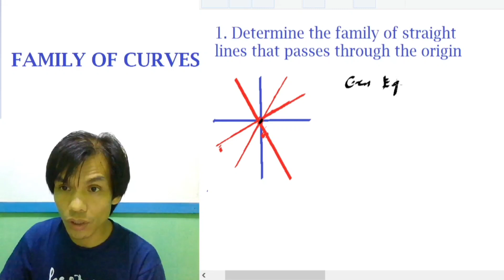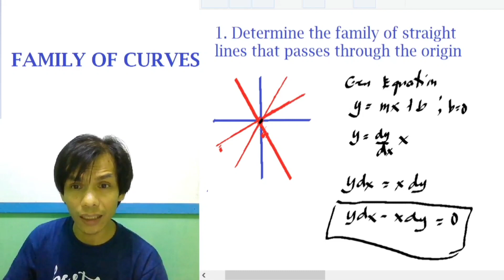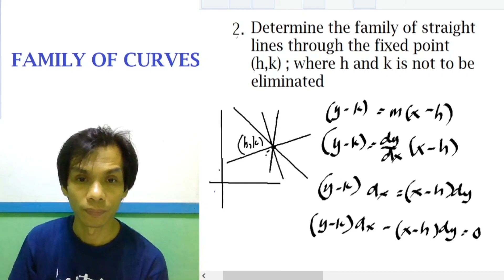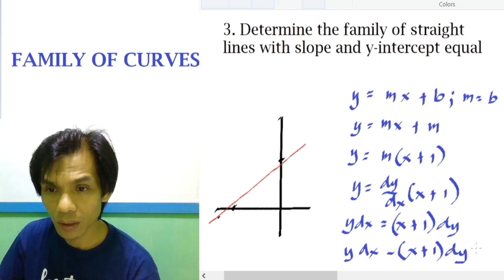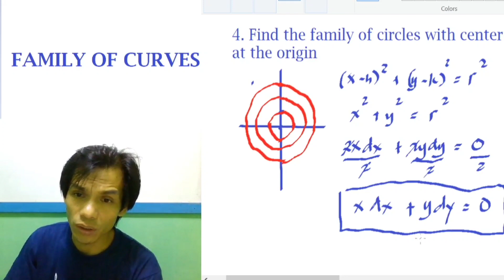DIFFERENTIAL EQUATIONS: Family of Curves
This video was made to help students learn lessons on Differential Equations
Other lessons can also be accessed  on the following links